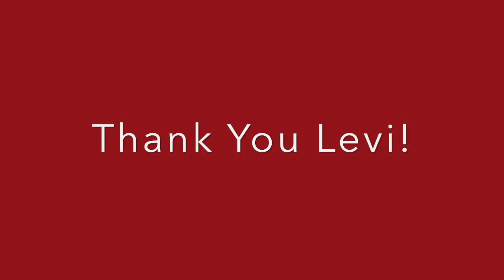Tripod - Levi's 5th Anniversary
Tripod Video Series, Levi's 5th Anniversary 7/27/17.